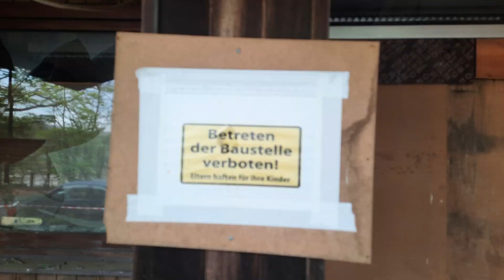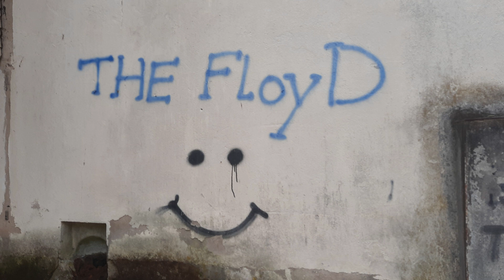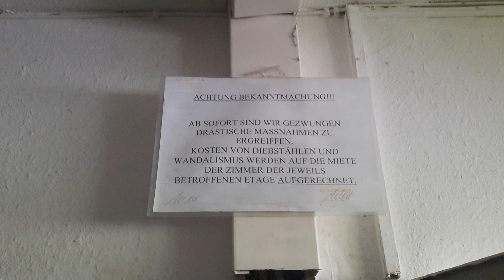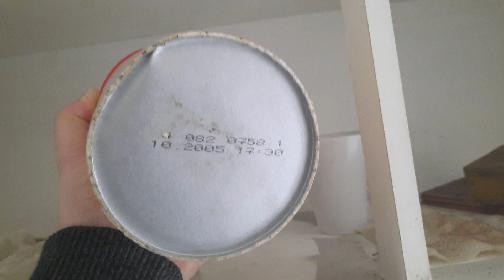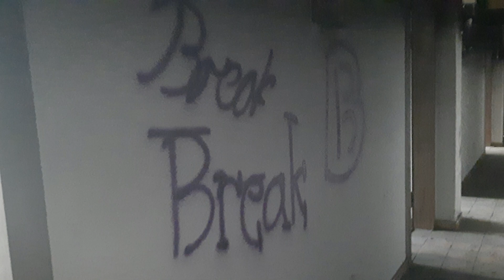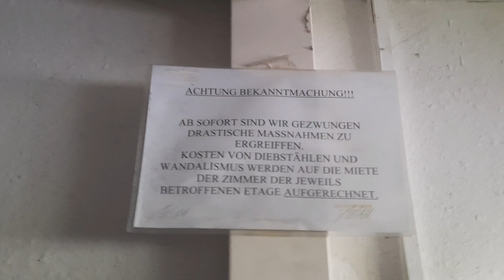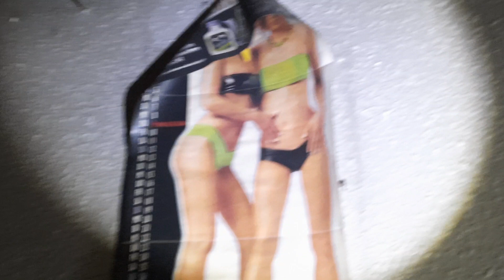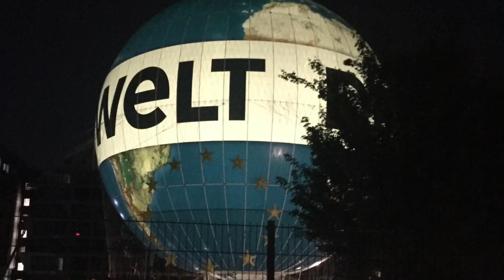Lost Places Flüchtlingsunterkunft Fotosession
Meine ausrüstung und cooler stuff:

Mein Handy Samsung A51

mein Schnittprogram Filmora x

Mein Navi Tom Tom Go520

Fanpakete bitte an folgende Adresse:

Stefan Geßner
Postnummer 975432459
Packstation 146

63500 Seligenstadt

ich freu mich auf eure Pakete und werde jedes unboxen und lobend erwähnen :)